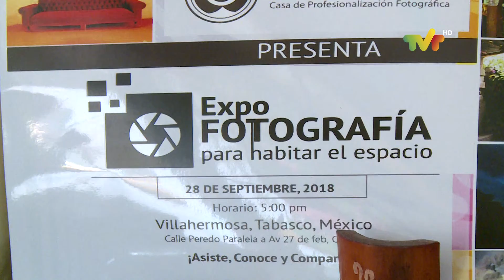“Fotografía para habitar el espacio”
70 Fotografías de 40 profesionales de la Luz, se expondrán hoy viernes 28 de Septiembre a partir de las 5 de la tarde en la calle Peredo del Centro de Villahermosa, bajo el tema “Fotografía para habitar el espacio”